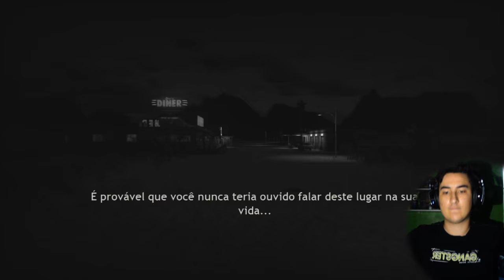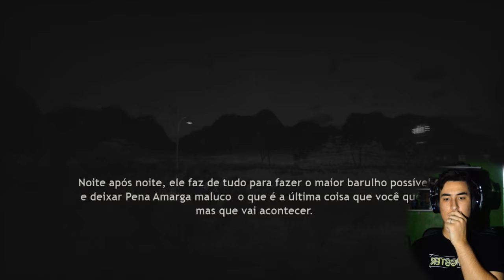JOE'S DINER - TERROR NO RESTAURANTE!